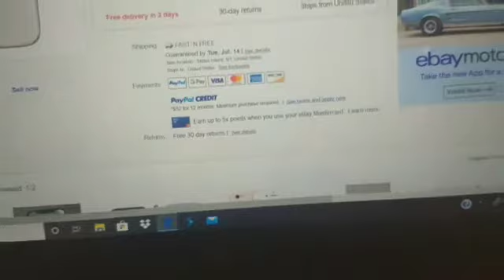starbucks run+attempting to get a new phone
let's just say i didn't realize how much effort it is to get a phone. stay tuned in case i get a new phone. also sorry my outro posted and then there was another clip of me talking so disregard that whoops. thanks for watching and don't forget what other videos you want to see :)